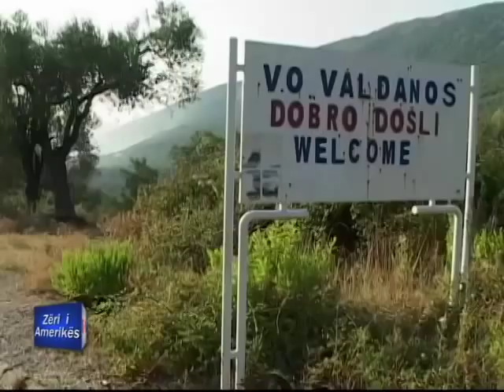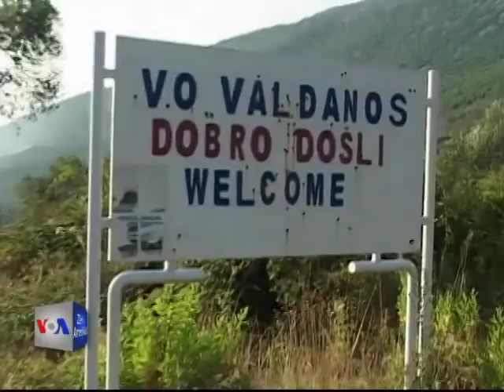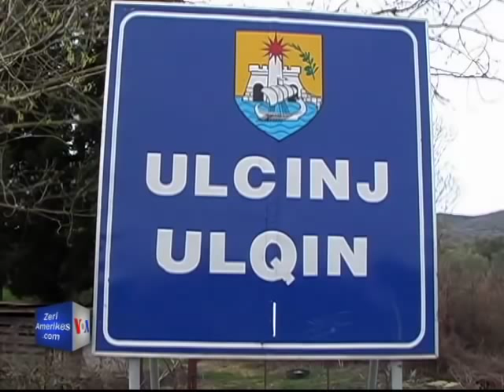Pronat ne Ulqin